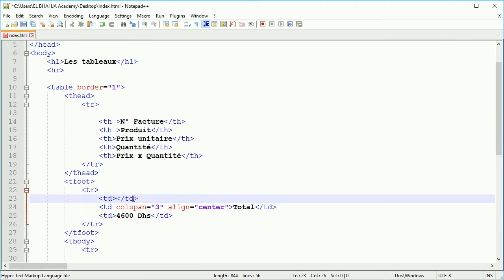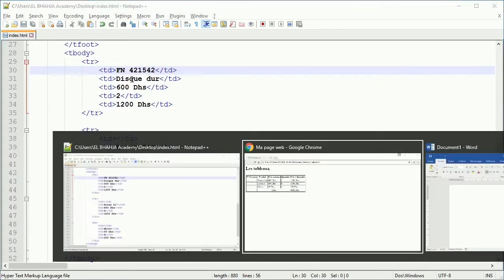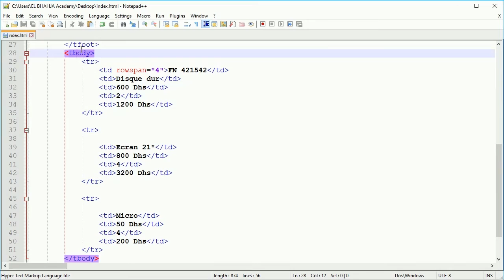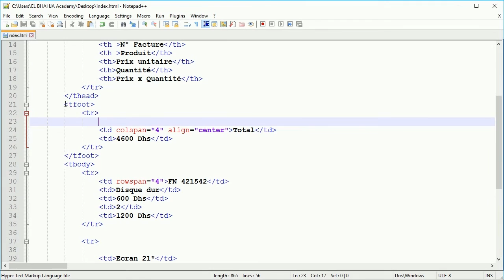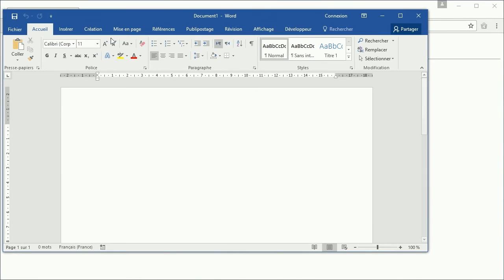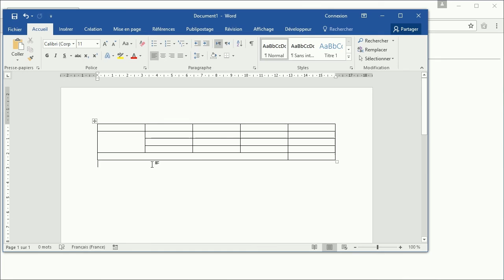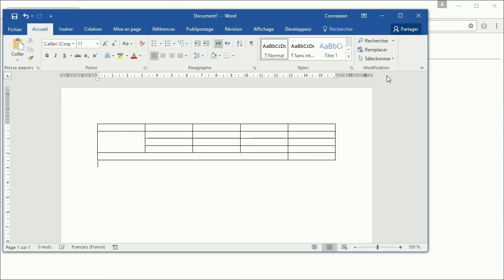36 - HTML: Les tableaux (rowspan)